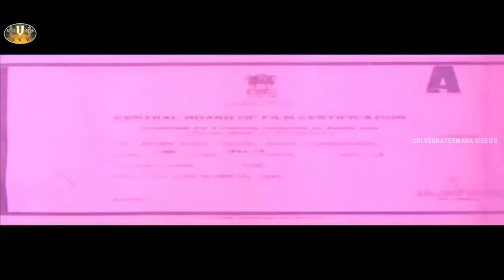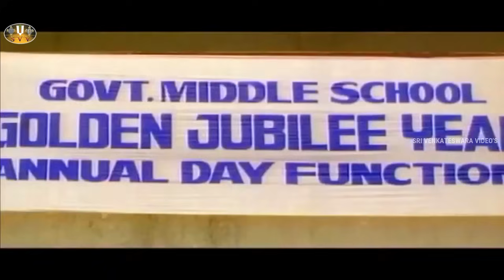AYUDHA POOJA TELUGU FULL MOVIE ARJUN ROJA URVASHI ll SVV